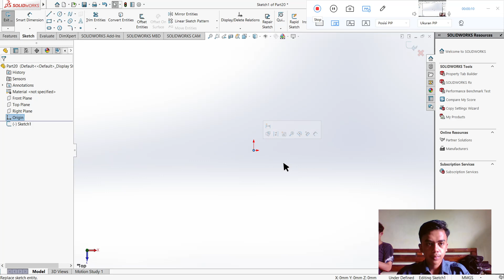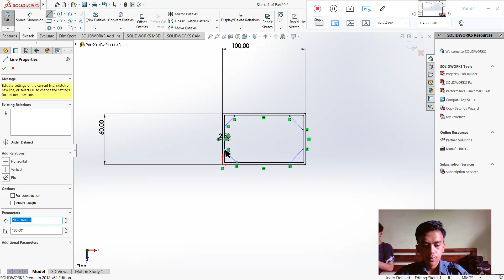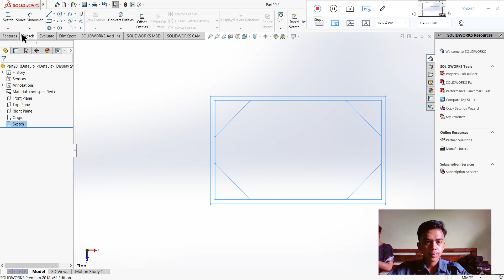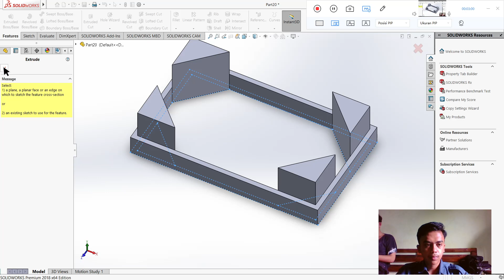RAHUL LATIHAN 62 SOLIDWORKS